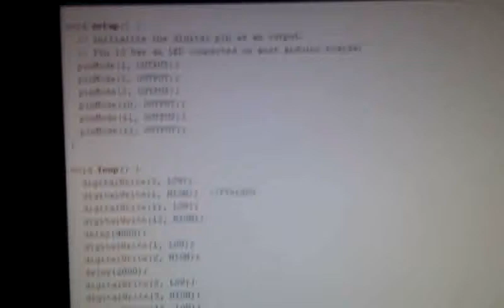Semafor on arduino